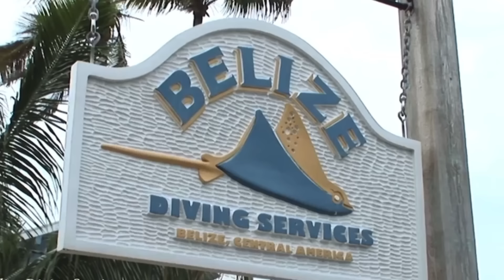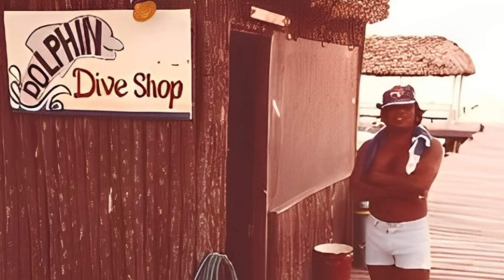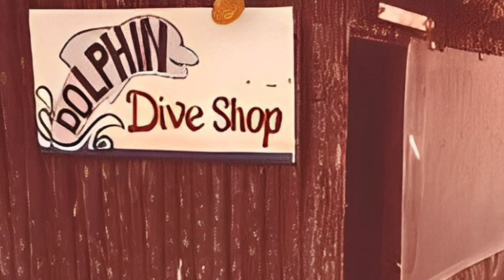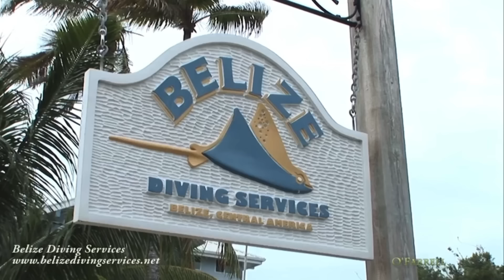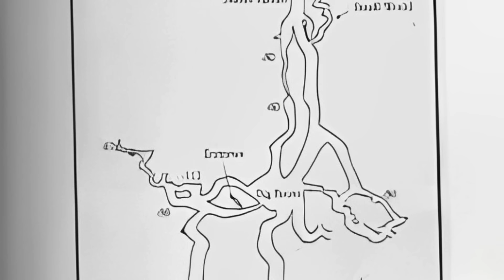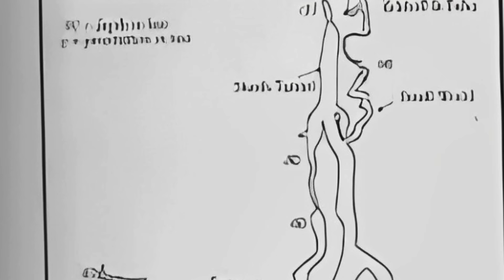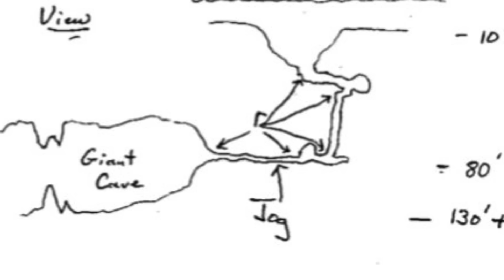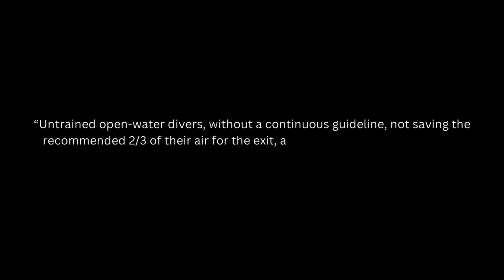5 Drunk Divers Enter One of the World’s Largest Cave Systems- THE 1985 GIANT CAVE DISASTER